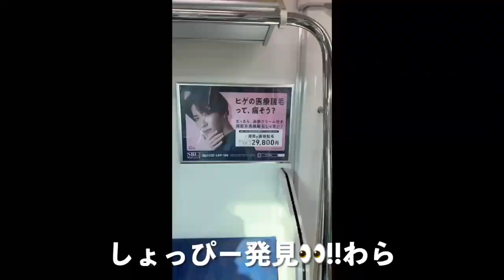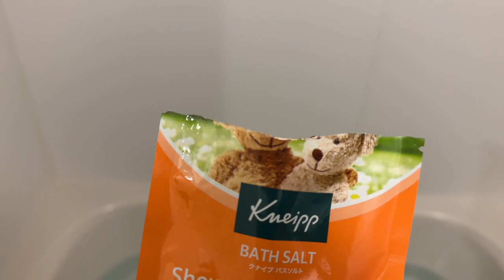【Vlog】コストコ/アサイー/野球観戦/Shein購入品充実した日常vlog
今日はコストコに行って
大好きなアサイーボウルを食べて
野球観戦を初めてした日のVlogです:)

○海外が好き!!!